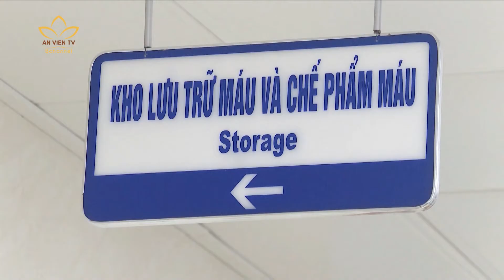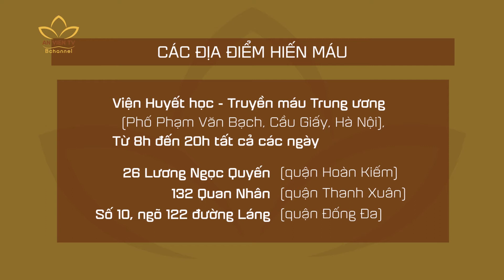CẦN THÊM 20.000 ĐƠN VỊ MÁU CHO ĐIỀU TRỊ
🌸 Dịch COVID-19 liên tục bùng phát trước Tết Nguyên đán đến nay đã ảnh hưởng nghiêm trọng đến hoạt động tiếp nhận và cung cấp máu. Lượng máu dự trữ tại Viện Huyết học Truyền máu Trung ương hiện thiếu nghiêm trọng và cần 20.000 đơn vị máu cho điều trị.